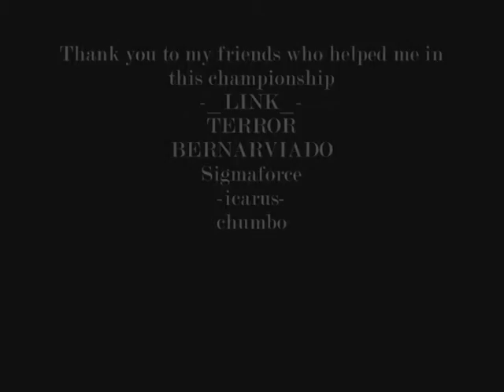GUNROX- DEAD - [Bonus video]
Thanks all my friends who help me ! sz